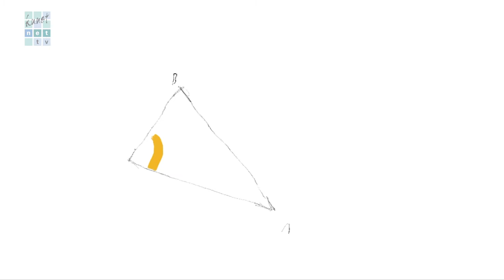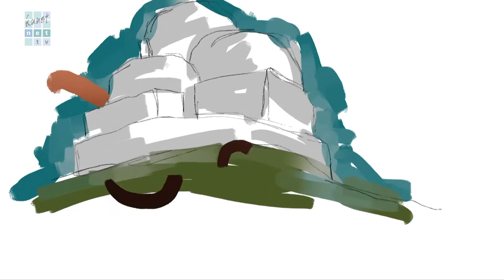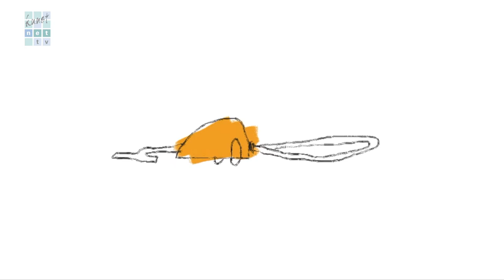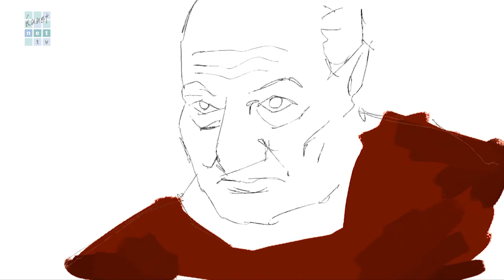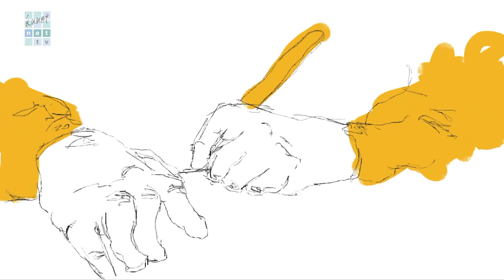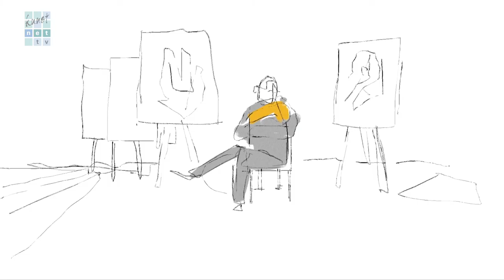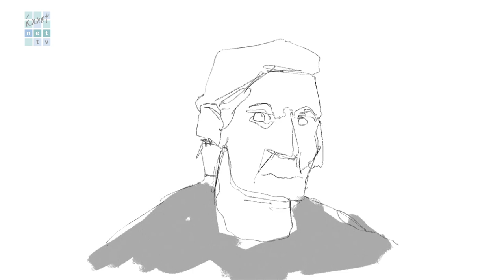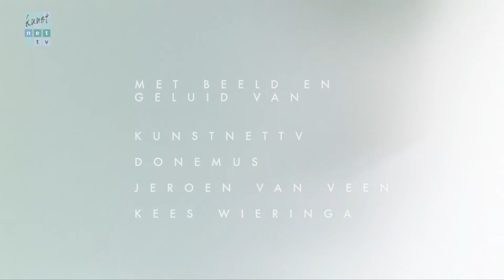De Citadel - Ode aan componist Simeon ten Holt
De film De Citadel is gemaakt door Rient van de Crommert, student Audiovisueel Vormgeven aan de Willem de Kooning Academie in Rotterdam.
Voor een studieopdracht maakte hij de korte film De Citadel over Simeon ten Holt. Hij nam contact met KunstNetTV voor het gebruik van enkele filmfragmenten uit de muziekfilm die KunstNetTV in 2012 over Simeon ten Holt heeft gemaakt.

De jonge filmmaker is al van jongs af aan bezig met tekenen. Naast tekenen is muziek belangrijk voor hem; gitaar, piano en sinds een tijdje een verzameling van analoge synthesizers. Op het voortgezet onderwijs kwam Rient van de Crommert in aanraking met de muziek van Simeon ten Holt, een groot voorbeeld voor hem. De film is van origine een 'opdracht' voor zijn opleiding aan de Willem de Kooning Academie, maar hij ziet het zelf niet als opdracht. Dankzij het tekenen, wat altijd veel voor hem heeft betekend, maakt hij veel gebruik van animatie.

Voor de korte film De Citadel interviewde hij de pianisten Jeroen van der Veen en Kees Wieringa en Simeon's vrouw Colette ten Holt.

Op 25 november 2012 overleed de zeer gewaardeerde componist Simeon ten Holt uit Bergen op 89-jarige leeftijd. Hij werd wereldwijd bekend als de componist van Canto Ostinato; een compositie voor meerdere piano’s. Eerder dat jaar won hij de Rabobank Cultuurprijs regio Alkmaar.